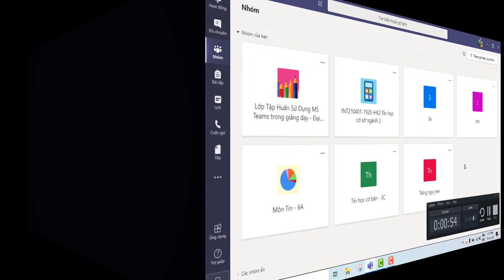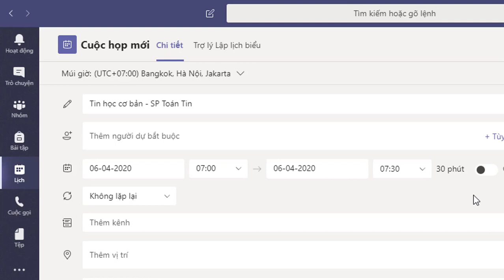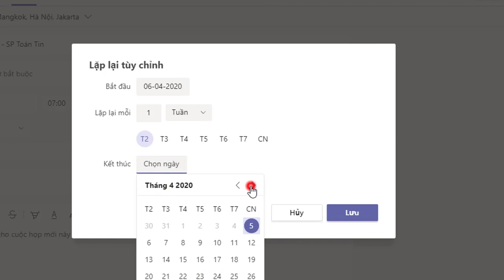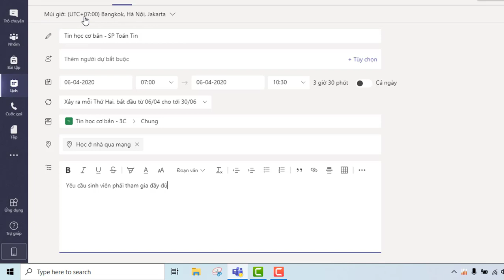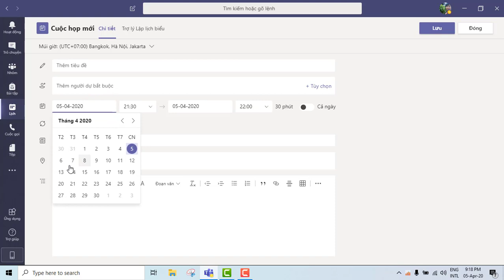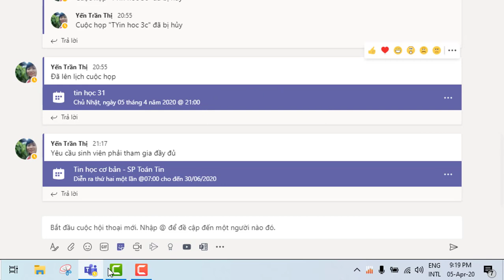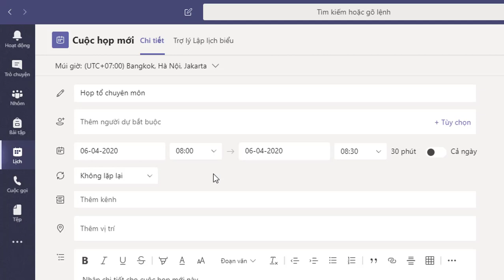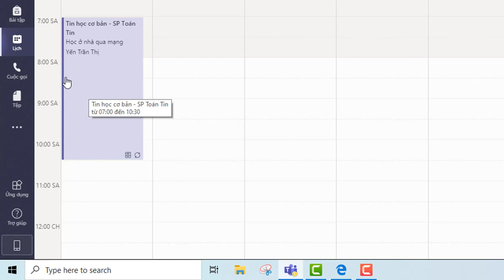Cách tạo lịch học trên Teams | Lên lịch cuộc họp trong Teams | Góc của Yến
Trong bài học này Yến sẽ giới thiệu cho bạn về những vấn đề sau trên Microsoft Teams
Tạo lịch dạy học online | Lên lịch cuộc họp trên Microsoft Teams | Góc của Yến
- Cách quản lý lịch dạy học|làm việc trên Microsoft Teams
Cách tạo lịch học trên Team
- Lập lịch dạy học theo tuần
- Sử dụng chức năng trợ lý lập lịch biểu
Để xem các bài học trước:
Bài 5: Gửi bài tập, chấm điểm trên Microsoft Teams | Sử dụng Microsoft Form tạo bài kiểm tra
CHÚC CÁC BẠN THẬT NHIỀU NIỀM VUI!
© Bản quyền thuộc về Góc của Yến

Các từ khóa liên quan đến video:
Tạo lịch học online trên teams, lên lịch dạy trên teams, hướng dẫn sử dụng teams,